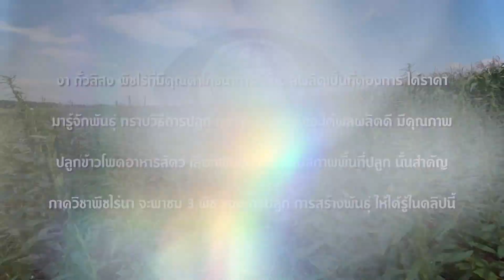งา ถั่วลิสง ข้าวโพด: มารู้จัก พันธุ์ การผสมพันธุ์ การปลูก | มองโลกมองเกษตร ep21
มารู้จักพันธุ์งาและถั่วลิสงต่าง ๆ ที่มีลักษณะประจำพันธุ์แตกต่างกันไป รู้จักพันธุ์ในแง่ของโภชนาการ การใช้ประโยชน์  งาขาวและงาดำเป็นพืชไร่เศรษฐกิจที่มีคุณค่าโภชนาการที่ดี ผลผลิตเป็นที่ต้องการของตลาดสุขภาพ เมล็ดถั่วลิสงมีขนาดเล็ก กลาง โต โดยมีตลาดที่ต่างกัน คลิปนี้โชว์การผสมเกสรหรือดอกของงาและถั่วลิสงว่าทำกันอย่างไร เพื่อสร้างสายพันธุ์ใหม่ และกล่าวถึงการปลูกถั่วลิสง สามารถชมได้ในคลิปนี้ ท้ายสุดกล่าวถึงการเปรียบเทียบพันธุ์ข้าวโพดเลี้ยงสัตว์ ดูว่าพันธุ์ไหนดีจะเปรียบเทียบหรือประเมินลักษณะอะไรและอย่างไรบ้าง